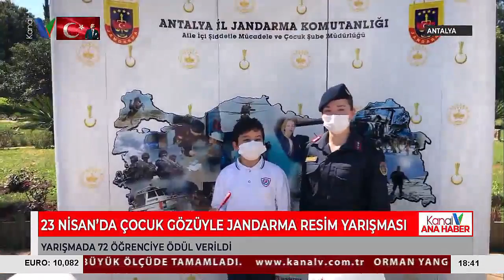23 Nisan’da Çocuk Gözüyle Jandarma' Resim Yarışması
ANTALYA İL JANDARMA KOMUTANLIĞI TARAFINDAN  '23 NİSAN’DA ÇOCUK GÖZÜYLE JANDARMA ' KONULU RESİM YARIŞMASI DÜZENLENDİ VE ÖDÜLLER SAHİPLERİNİ BULDU. YARIŞMA SONUCUNDA İL GENELİNDE DERECEYE GİREN ÖĞRENCİLERE ÖDÜLLERİNİ ANTALYA İL JANDARMA KOMUTANI TUĞGENERAL MUSTAFA BAŞOĞLU VERDİ.